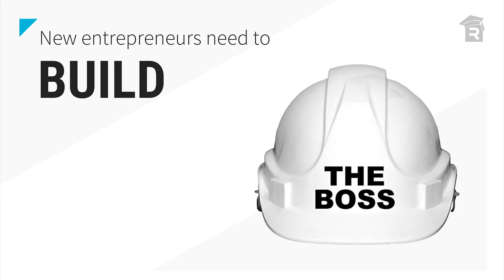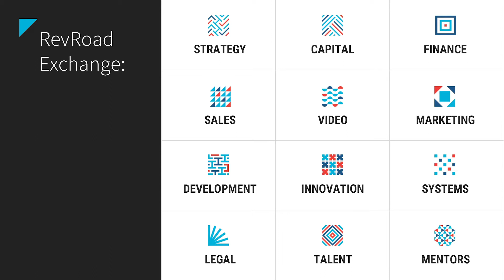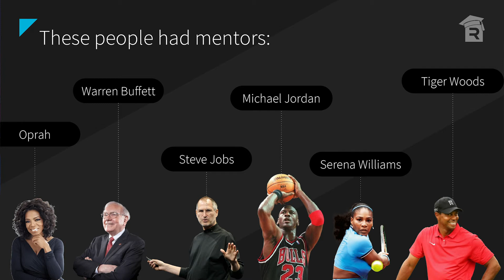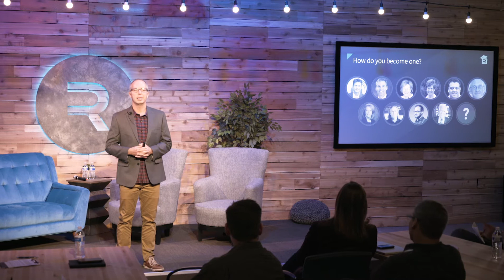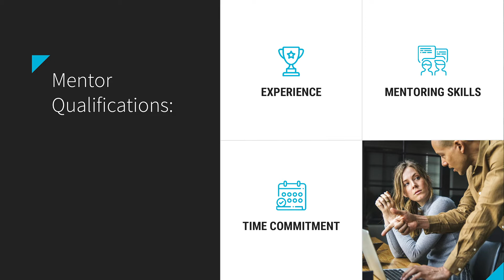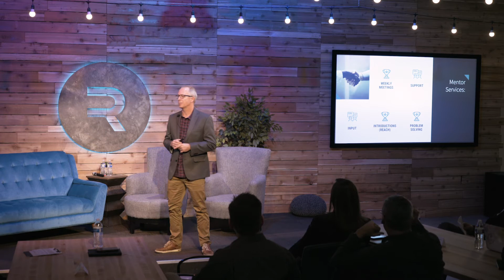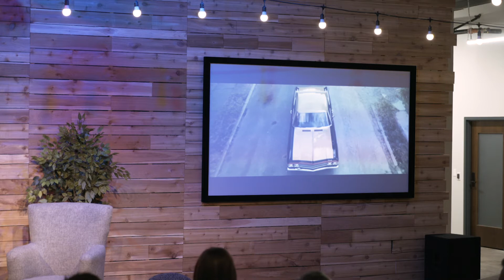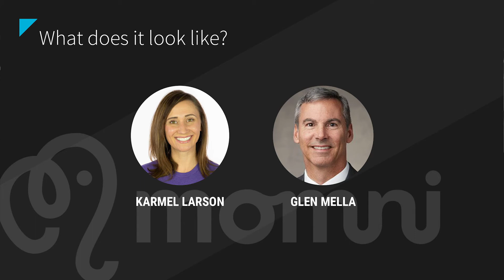November RevU – Accelerate Your Business - Dave Myers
Rewatch November's RevRoad University, featuring a workshop on mentors by RevRoad Chief Sales and Talent Officer Dave Myers.